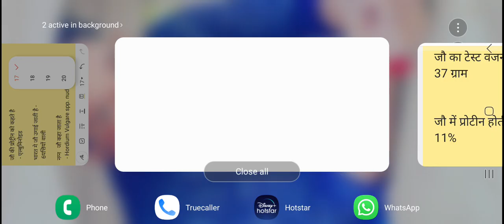जौ रिजका बरसीम जई से संबंधित महत्वपूर्ण Questions l #7 l uksssc l ukpsc l AAO-1,3 l AFO l PGT l TGT